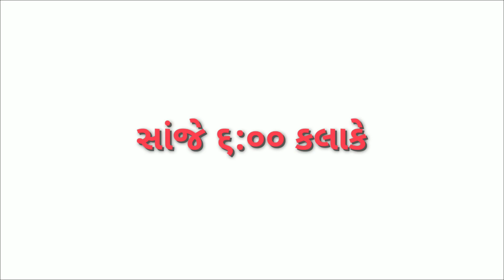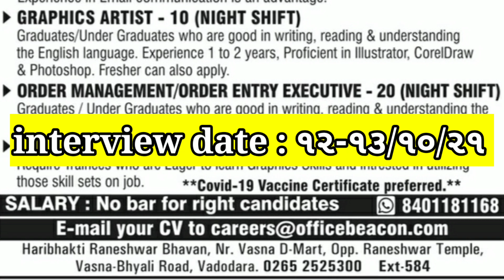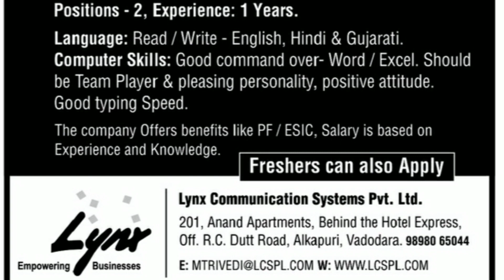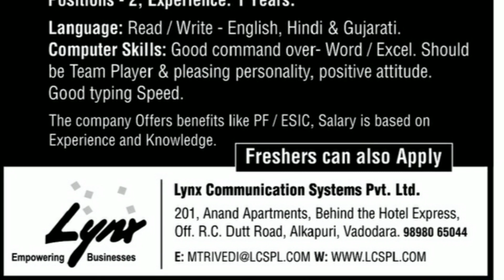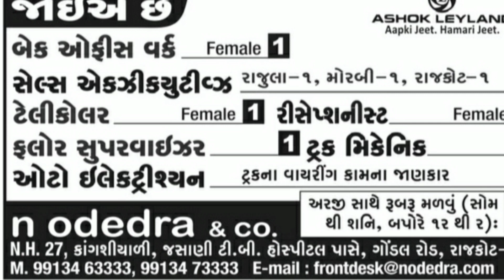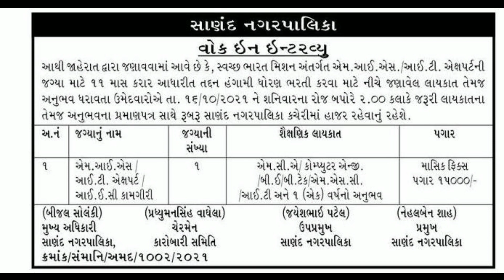તા.૧૨-૧૦-૨૧ નોકરી જાહેરાત/ધો.૧૨,સ્નાતક,અનુસ્નાતક પાસ